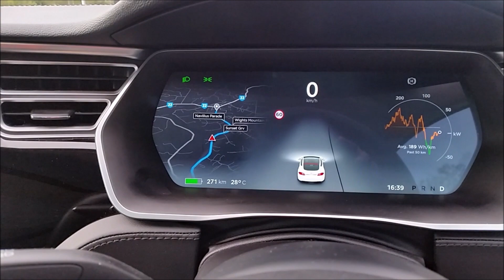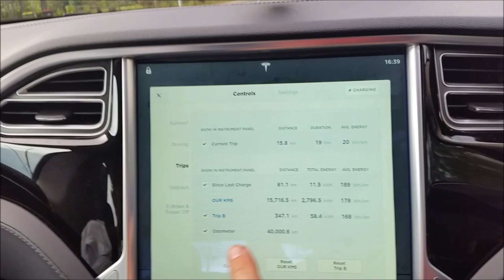SOLAR POWER WITH BATTERY STORAGE CHEAPER THAN GRID POWER BY 2022. ARE YOU READY?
A Renewable Energy Showcase is taking place in the Northern Rivers on Saturday 13 October from 10am and 2pm and will showcase the breadth of innovation in renewable energy technologies.

Featuring demonstrations by Tesla, local community-owned energy groups, and expert opinions from speakers such as Giles Parkinson, founder and editor of reneweconomy.com.au - Australia's leading website on clean technology and climate issues.